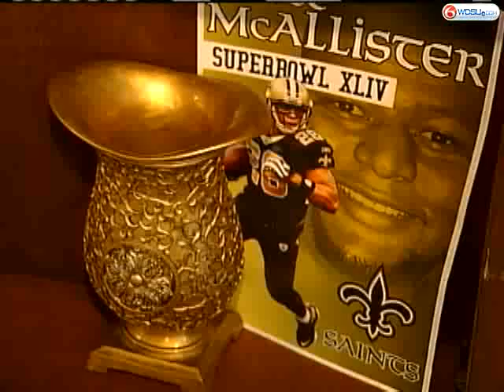Saints Fans Get Ready For NFL Kickoff